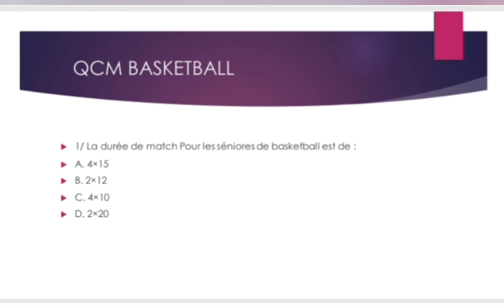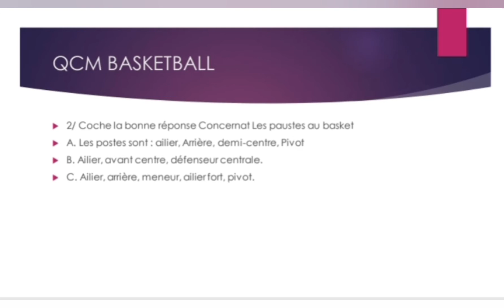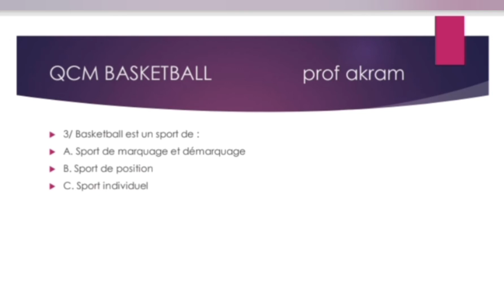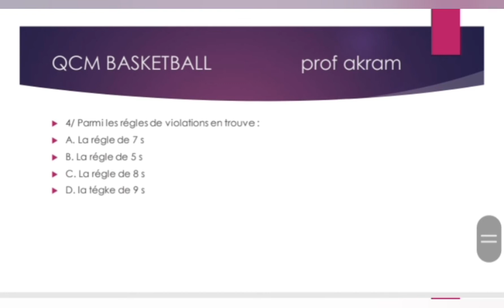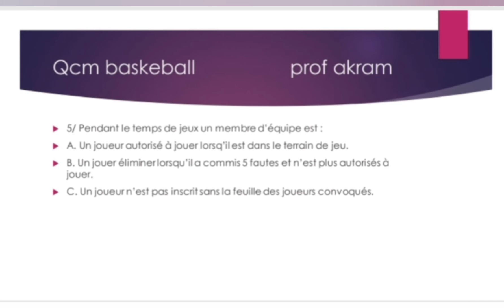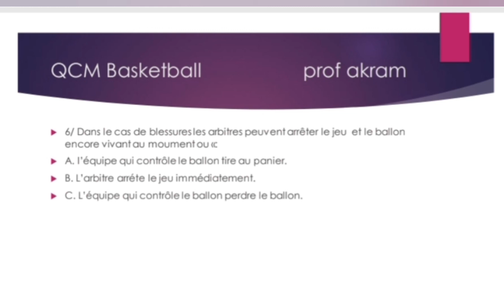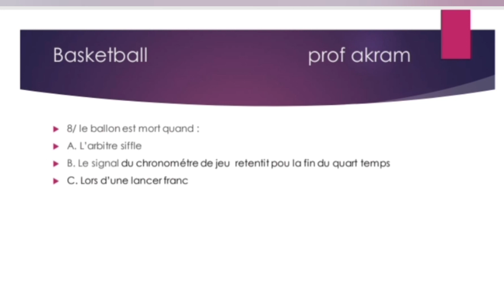QCM Basketball concernat Le concour d'eps| تحضير لمباراة التعليم تخصص التربية بدنية